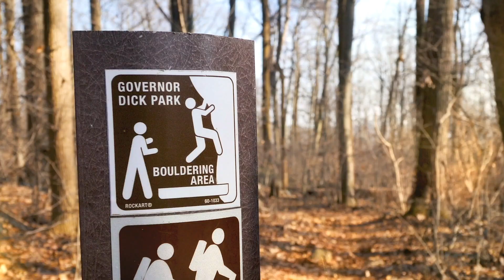Official Trailer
The Next Frontier - Pennsylvania Bouldering official film trailer.